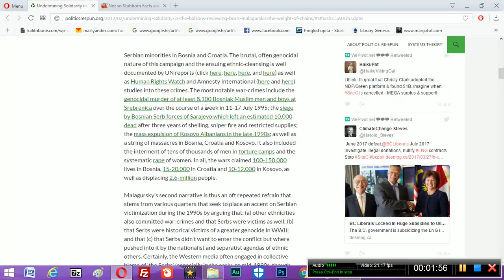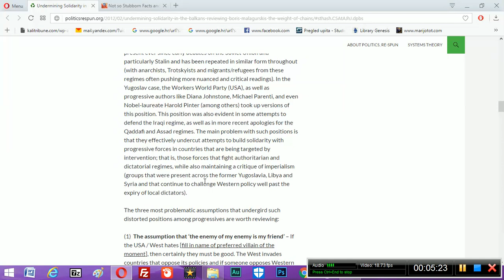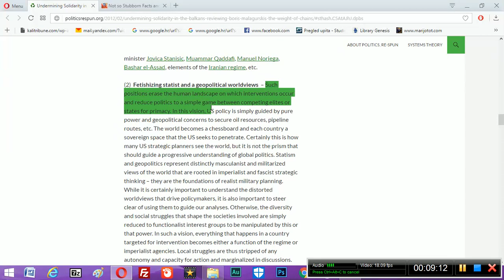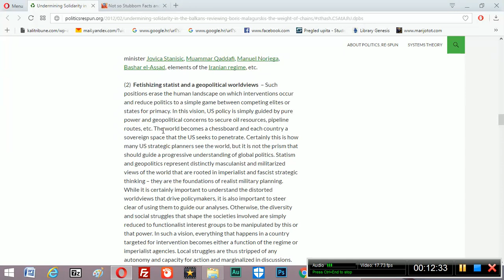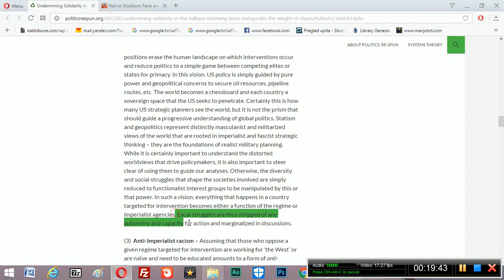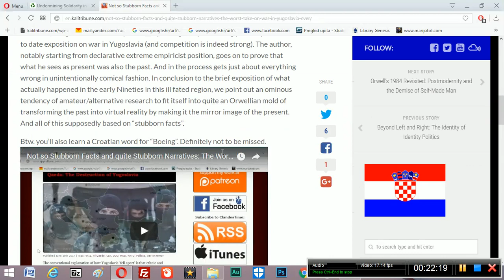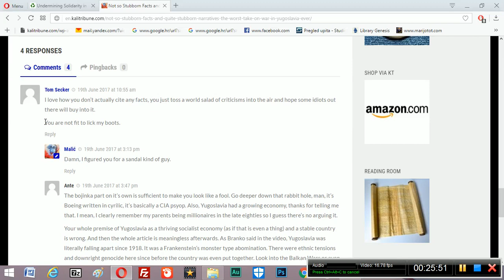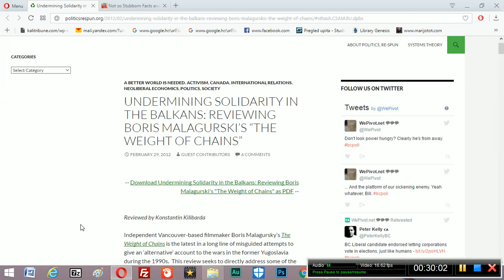Stinking Narratives: Geopolitics as Means of Dehumanization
In this video we further address the problem of somewhat sadomasochist nature of "alternative narratives" about international politics that are based on geopolitical interpretation and uncritical enmity towards the West - coming, ironically, almost entirely from the Westerners themselves.

As a basis for discussion we use some insights of Montenegrian author Konstantin Kilibarda regarding Western Leftists' attempts to divine the meaning of war in Yugoslavia. We conclude that geopolitical explanations as a rule tend to simplify the profoundity of history down to the level of imbeciles and, to make matters even worse, dehumanize the whole peoples and nations with not so much as snapping one's fingers.

We illustrate the point by quoting British author Tom Secker's detailed refutation of previous KT video essay, concerning his ill conceived attempt to explain the Yugoslav war.